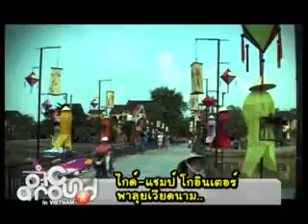VTR ไกด์ แชมป์ เวียดนาม 03